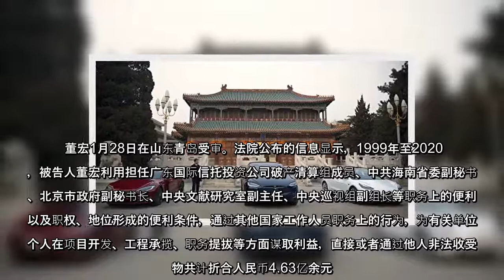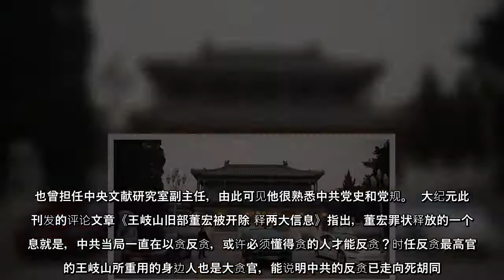1月28日，中共中央巡视组原副组长董宏在山东青岛受审。董宏在21年期间敛财超4 63亿，被判死缓。董宏被称为前中纪委书记王岐山 的“大管家”。直至他被判刑，董宏案似乎尘埃落定，但官方披露的多个案情细节